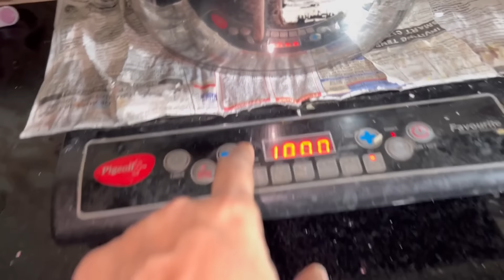ପ୍ରଥମ ଥର Dipa କଙ୍କଡା ତରକାରୀ କଲା ଘରେ,Puchkinର ପାଠ ପଢା ଚାଲଛି😂Babaଙ୍କୁ ଦେଖି ଖୁସି ବାବାରେ🤩ସମସ୍ତେ ଖୁସି💃🏻